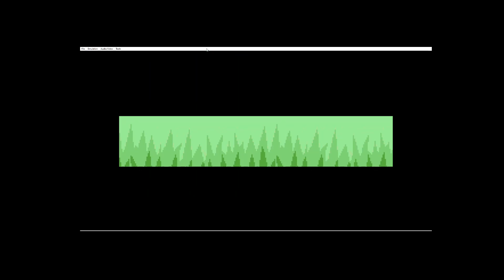Let's Play: Pokemon Radical Red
A failed stream later, here's what I ended up having. For some reason, the archive wasn't fully saved, so it starts off here. Too lazy to edit it too, the next one will be much shorter.